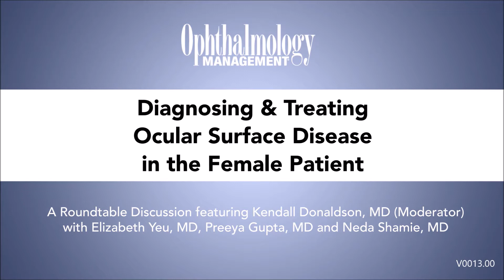Female Dry Eye ASCRS